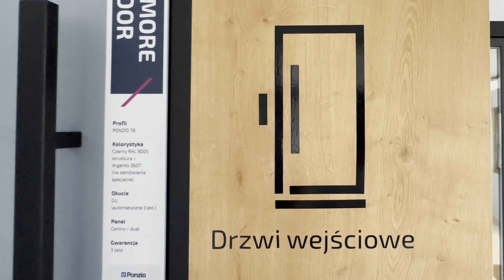Nowe oblicze Naszego Salonu Okien i Drzwi w Ksawerowie / Pabianicach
Przygotujcie się na niezwykłą transformację! Nasz salon okien i drzwi przeszedł właśnie rebranding, który całkowicie odmienił jego wnętrza. Dołączcie do naszej podróży przez nowe, inspirujące przestrzenie, gdzie design spotyka się z najwyższą jakością. Dołączcie do nas i pozwólcie się zainspirować!